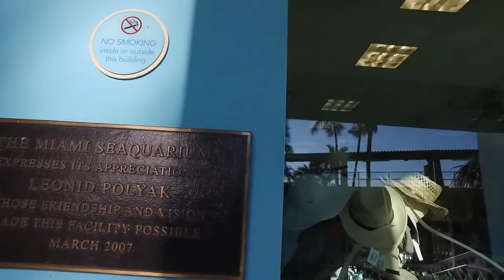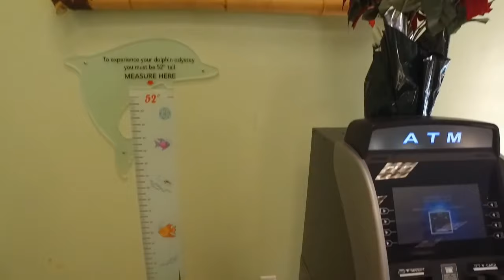Vlog 050 - The Flipper Show at Miami Seaquarium - Part 2